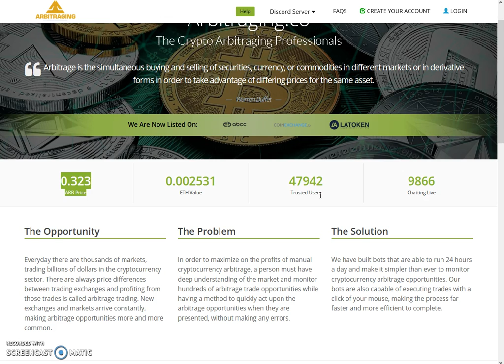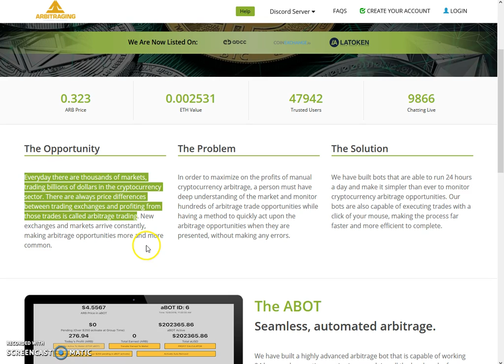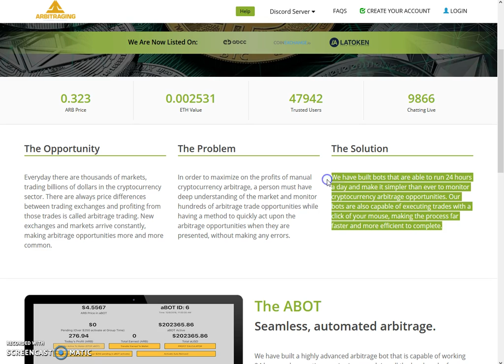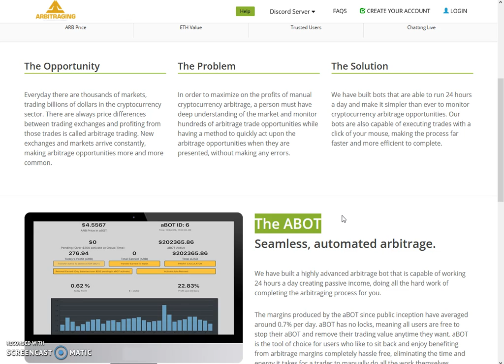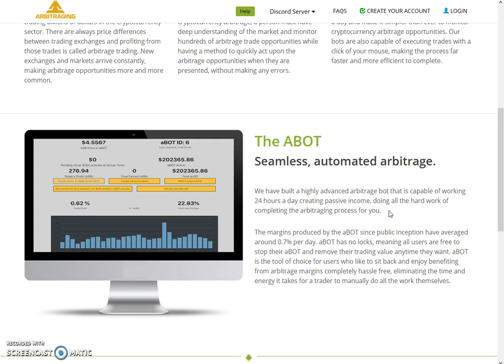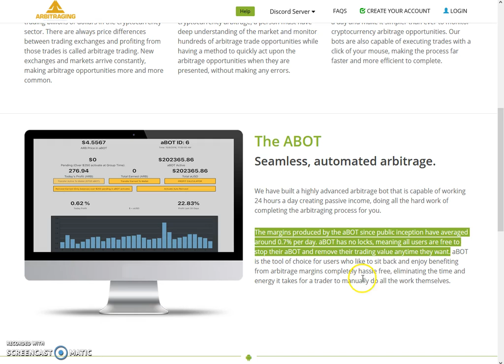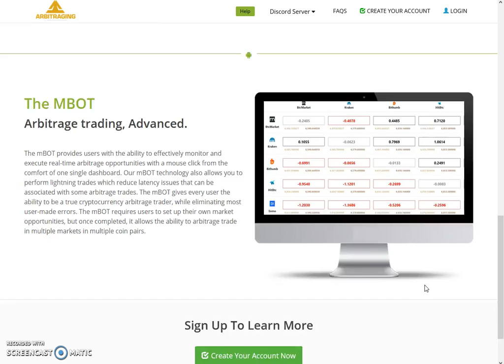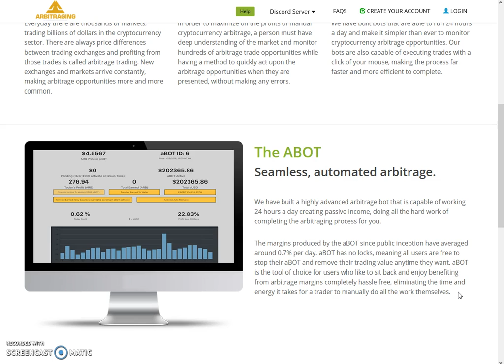What is ABOT - Part 1 in Urdu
In this video, I am explaining What is Abot.